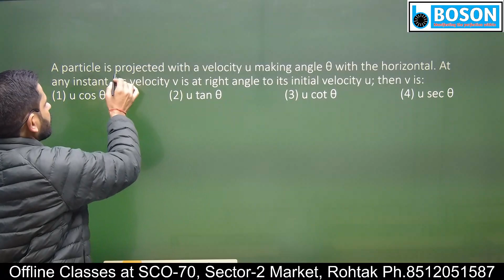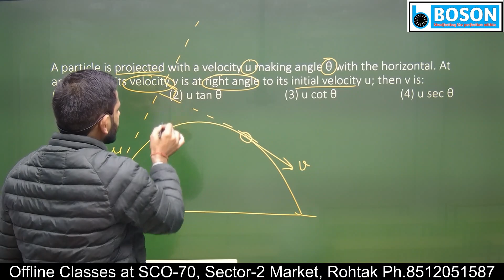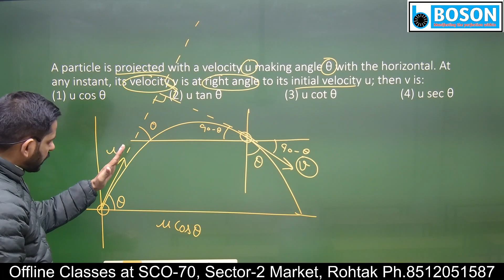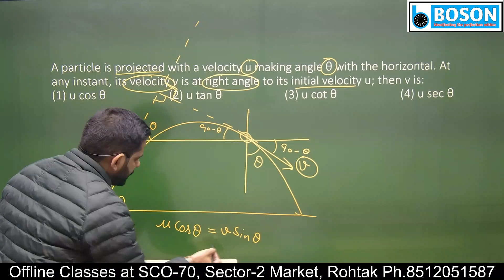Ques 46/1000 l Motion in a Plane l Complete NEET Physics through 1000 Questions